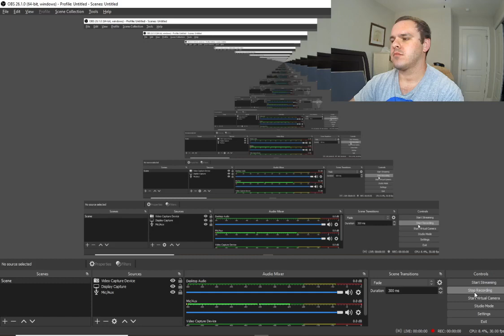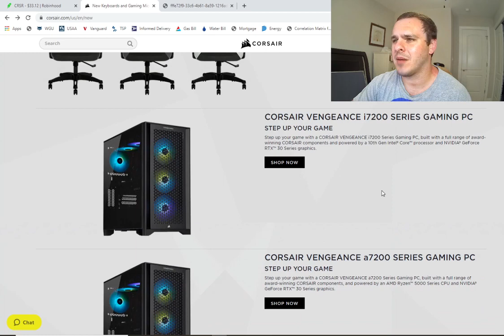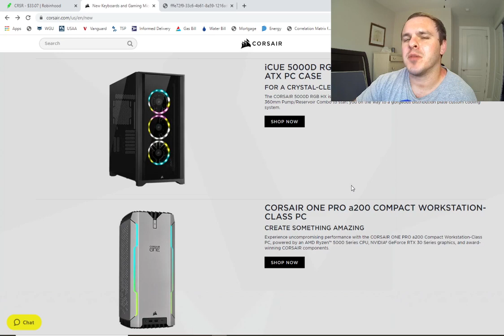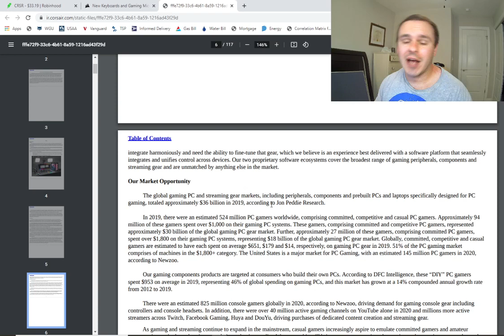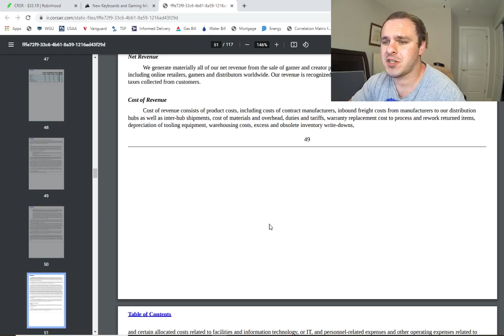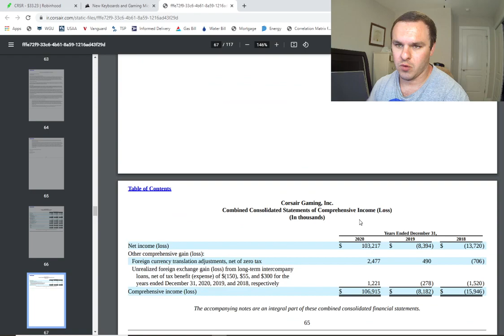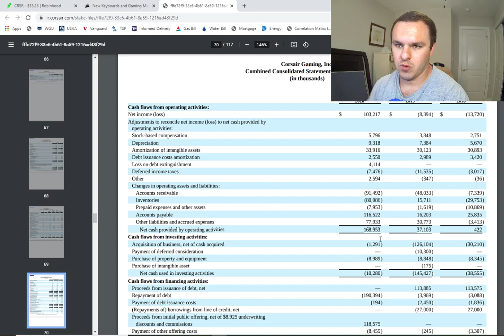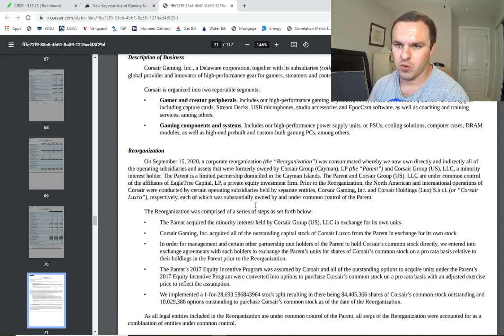CRSR Stock Corsair Gaming MASSIVE RISK FACTOR